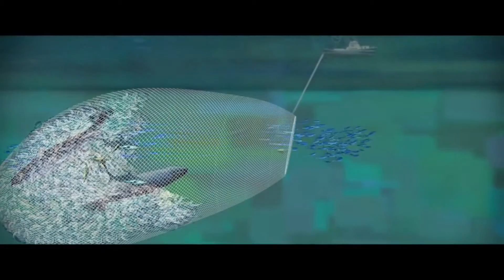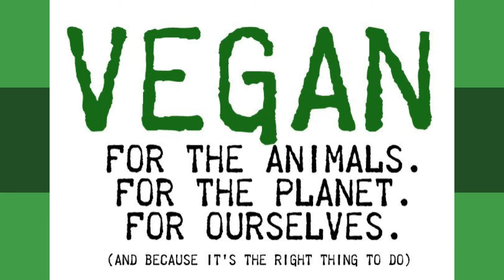Truth about Bycatch - Fishing industry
As much as 40%, or 63 billion pounds (28bn kg), of the 160bn pounds (72 bn kg) of fish caught globally every year are discarded.Some fisheries discard more fish at sea than what they bring to port. Scientists estimate as many as 650,000 whales, dolphins and seals were also killed every year by fishing vessels.